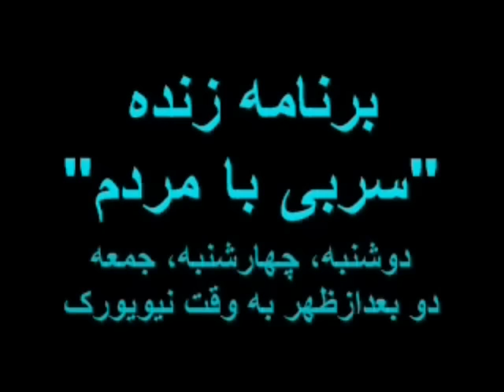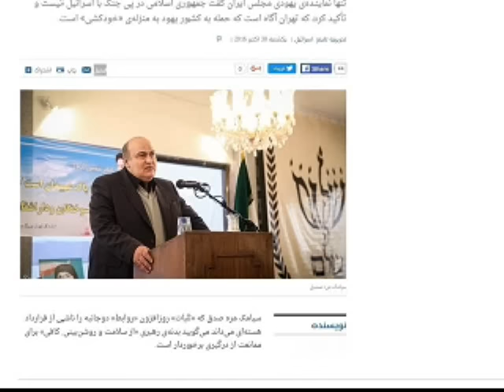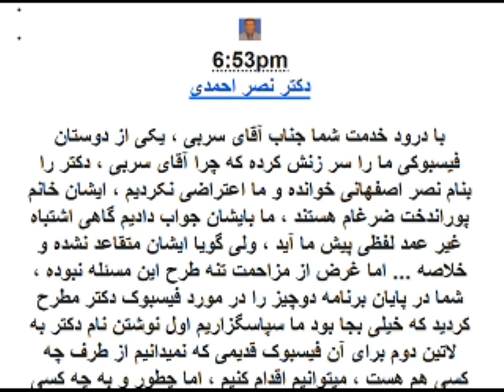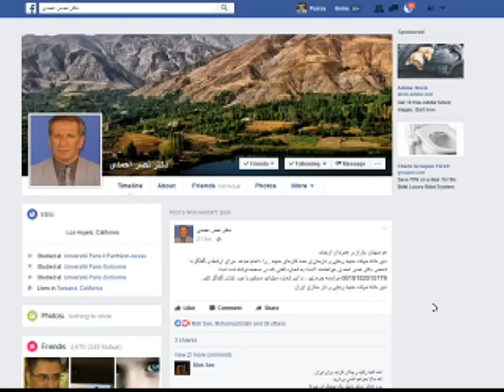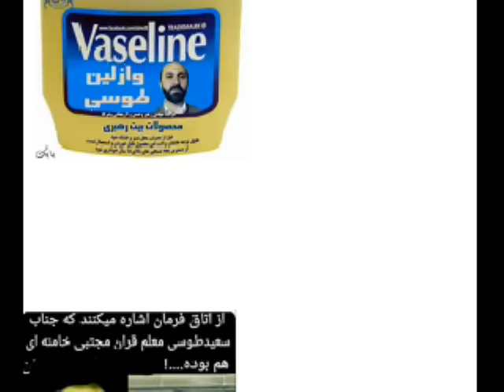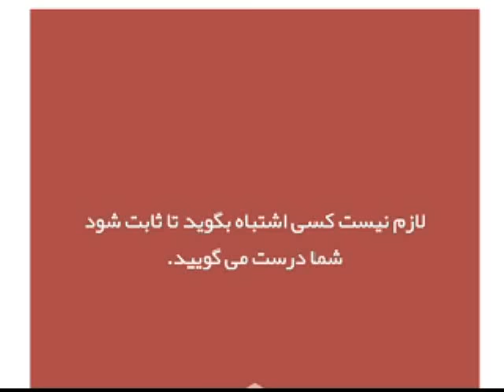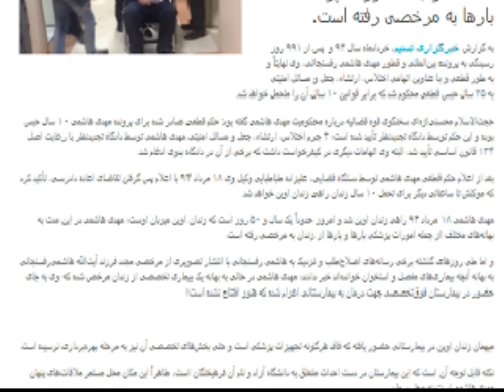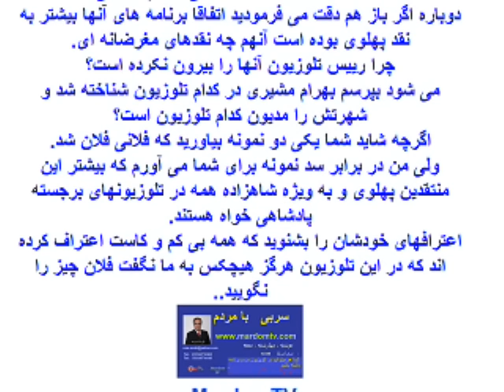Sorbi 2016-10-31 * Persian TV * Mardom TV usa * ​سربی با مردم ​